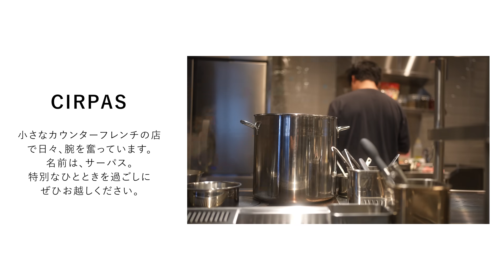【フライドポテトを超える】スウェーデンが生んだ最高峰の芋料理『ハッセルバックポテト』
北欧の国民食、ハッセルバックポテト。アコーディオンのような見た目が華やかで、パーティーのおもてなし料理や、クリスマスにもおすすめです。レストランでは、ステーキの付け合わせに作っていましたが、付け合わせの領域を超える美味しさ。
今回は贅沢な芋感を味わうために、ポテトソースを作ってディップするスタイルで作りました。
シンプルな料理なので、アレンジも色々と楽しめますよ。

●材料(約5人前)
じゃがいも　5個
EXオリーブオイル　大さじ3
バター　50g
クローブ　4個
ニンニク　2〜3かけ
塩・胡椒・パセリ

・ポテトソース
バター　15g
チーズ　25g
塩・胡椒

●クールで切れ味抜群の包丁【和 NAGOMI】シリーズ‹三星刃物›
　スライサー

レストラン【CIRPAS】のHP・ご予約はこちら。

新たな流れ(circulation) を
大いなる熱量(passion)をもって生み出す、
白金台の裏通り、小さなカウンターフレンチ「サーパス」開店。

★初の料理本・絶賛発売中★
【二つ星フレンチ元料理長が教える おうち格上げレシピ】

●エレガントなオリーブオイル‹ICONO›
　フルーティ
　スパイシー

　ホームワインさんのアンバサダー(PR)になりました。ワイン通への第一歩はここから。

●みんなが欲しがるゴムベラ

●包丁が傷つかない高性能ゴムまな板(リンクはベージュです)

●スマートでお洒落なバッラリーニのフライパン
　20cm (色違いです)

　28cm(色違い・蓋なし)
　28cm用蓋

●スマートでお洒落なル・クルーゼのフライパン
　23cm

●コラッ！って感じのコラトゥーラ

●抜群に燻香が漂うオリーブオイル

●あまりにもクリアなグレープシードオイル

●料理が上手くなるスパチュラ‹ツヴィリング›

●手練れ料理人に見えるピンセット‹トラスコ›

●ヘビー級鉄フライパン‹デバイヤー›

●使い手をイケメンにする鍋3点セット‹フィスラー ›

●最強の鋳物ホーロー鍋‹ストウブ›

●ご飯にも煮物にも最高なストウブのワナベ

●パスタ専用 IH対応のアルミパン‹北陸アルミニウム›

●ワイルド代表ロッジのスキレット

●アホみたいに切れる万能ハサミ

●筋取りにも骨抜きにもあると便利なピンセット

●二刀流オイルボトル

●そこそこに映える木製まな板‹IKEA›

●万能ミキサー　バーミックス

●小型で有能な業務用真空パック器 ‹Food shield JP290›

●超剥きやすいピーラー‹OXO›

●盛り付けに欠かせないセルクル

●美しいソース作りのための濾し器シノワ

●肉を休ませるために生まれてきたバット

●BBQにも使えそうな金串

●ヴィンテージスプーン

●ストーブ横に常備したいステンレスポット

●弁当箱と呼ばれる小箱

●絶妙なサイズ感の深手鍋

●ヒヨコの卵黄セパレータ

●スムーズに擦りおろせるマイクロプレーン

メイン機材
●最高のメインカメラ【SONY α7ⅲ】

●最強の単焦点レンズ【Gmaster 35mm】

●高音質マイク【ロードマイクプロ】

●雰囲気作りに最適な照明【Godox ストロボ】

Morning (feat. sorateras) / ALL BGM CHANNEL